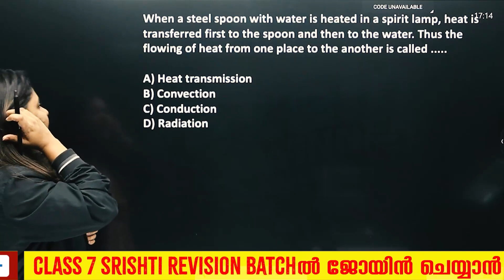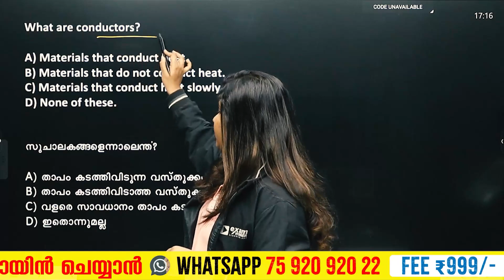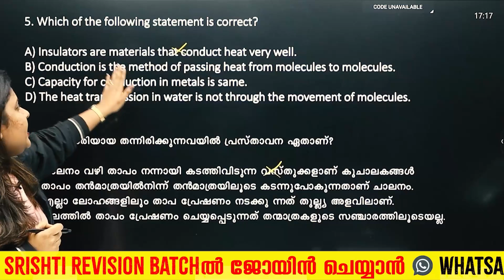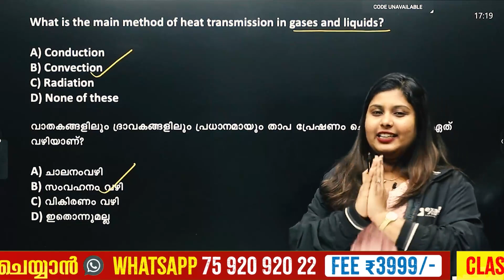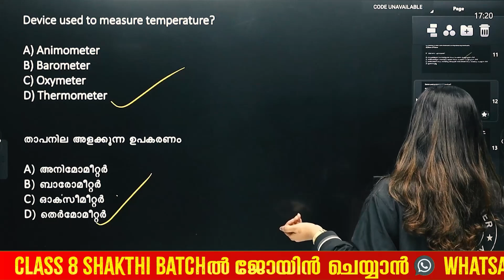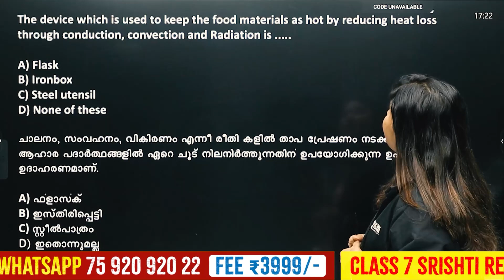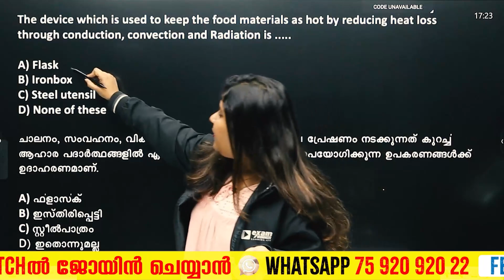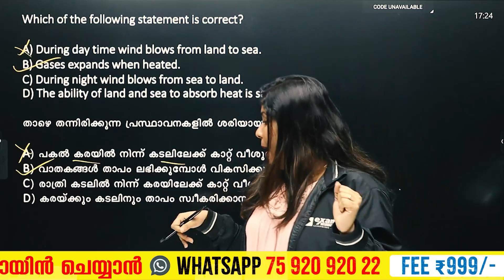USS Exam Physics | Top 20 Sure Questions | Exam Winner USS